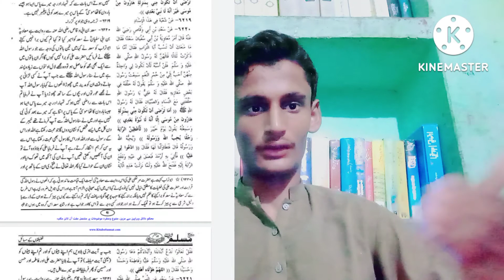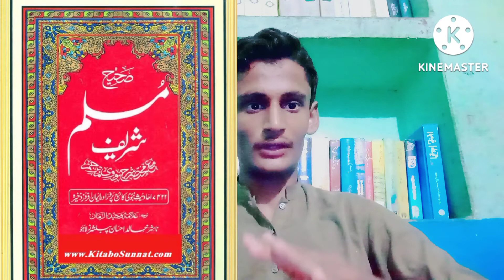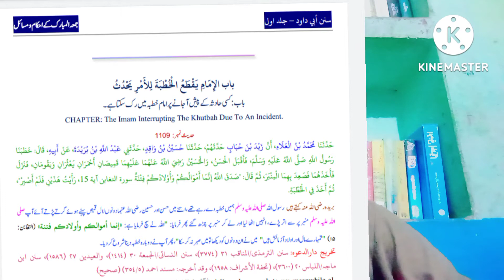Fazail Imam Hussain A.S By Mir Muhammad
امام حسین آپ کی عظمت کو سلام ۔۔فضاٸل امام حسین علیہ السلام  احادیث کی روشنی میں

حامیان یزید کا یزید کے حق میں پیش کردہ دلیل کا تحقیقی و تنقیدی جاٸزہ ۔۔
اور وڈیوز واقعہ کربلا  کی مناسبت سے اپلوڈ ہورہی ہیں